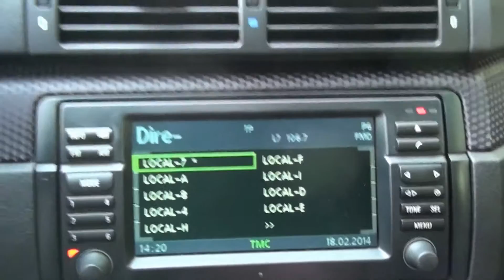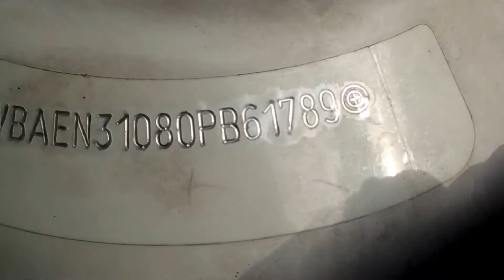BMW 325I 192KM 2003R. M-PAKIET